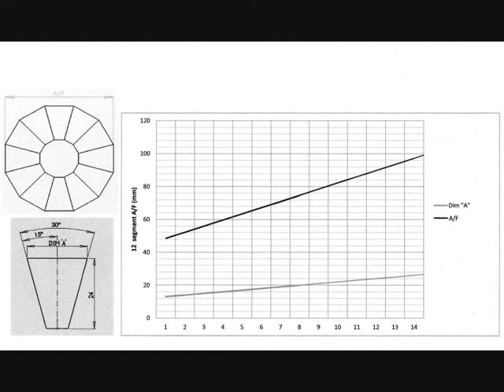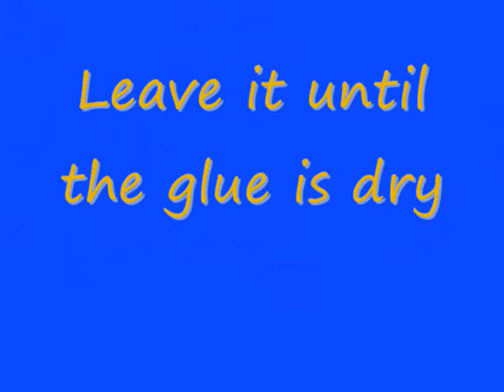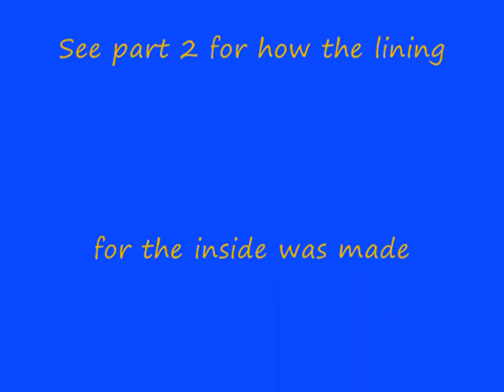How to make a Segmented Lined Purpleheart Vase Part 1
This movie shows step by step instructions on how I made a segmented vase from purpleheart and maple on a metalworking lathe. This is part 1 of 2.